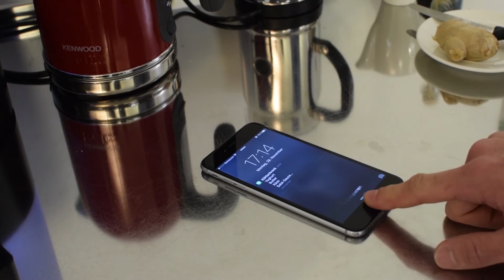4. Sensor-Driven Marketing – Institut für Marketing und Customer Insight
Ob im Gesundheitsweisen, im Industriesektor oder beim Controlling - das Potenzial der sensorgesteuerten Technik ist enorm. So hoch, dass Sensor-Driven Marketing die Welt zu verändern vermag.

Die prägnante Trendbeschreibung sowie Videos, Best Practices und Links finden Sie

© Institut für Marketing und Customer Insight (IMC-HSG) 2017